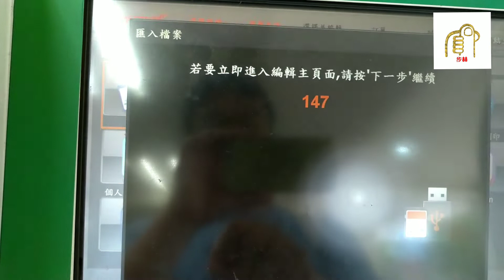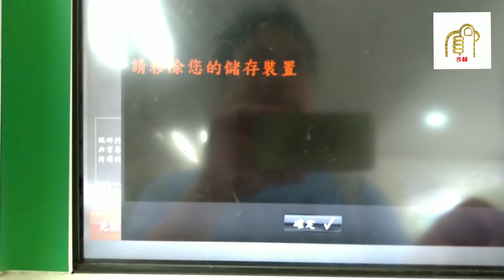臨時要洗照片怎辦?~到全家便利商店洗照片教學//私の写真を一時的に洗濯したいのですが？_【優比拔小資居家修理工頭】EP045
優比拔自建的蝦皮好建分享網站, 將不定時更新好物給觀眾, 如有興趣, 請參觀

😸五項智能型精選產品，都想擁有嗎？
🔥請參考以下網址查看更多的內容。
🌈1. 專業錄音筆4888小時
🌈2. 手機智能投影機
🌈3. 小米智慧攝影機C300
🌈4. 智能懶人靜音鬧鐘
🌈5. 米家智慧空氣循環扇

我要上台大！！！
指考/學測五項輔助工具，最後階段， 一起衝刺吧！
1. 鎮瀾宮文昌帝君鑰匙圈
2. 上榜首選 學測/指考模擬試題
3. 高中英文克漏字（學測適合）
4. 韓國直送-讀書計時器
5. 北一女學姐-學測筆記

連假出遊好幫手，五項精選萌看邁！
有興趣，建議保存收藏
1. 行李秤 手提秤
2. 包大人乾爽型尿片
3. 出國TSA海關鎖 密碼鎖
4. 國際牌吹風機
5. 除菌清潔液

家有小學生, 五款精選國小生必備用品。
給孩子們最好的關愛。
1. 環保書套（含新課綱）
2. YAMAHA 直笛
3. 可愛造型兒童雨衣
4. 減負護脊小學生書包
5. 兒童運動墨鏡

1. 專業錄音筆4888小時
2. 手機智能投影機
3. 小米智慧攝影機C300
4. 智能懶人靜音鬧鐘
5. 米家智慧空氣循環扇

名店名品五項組合包，讓生活很樂活。
有興趣請看看，沒時間看可先保存。
1. 橘子工坊衣物洗衣精_補充包六包組
2. 夏季薄款兒童罩衣
3. 易特咪五無榖貓罐頭
4. 韓版修身牛仔褲
5. LED太空人手錶

叭叭! 五項精選車用小精品.
有興趣逛逛看看!
1. 通用後備箱雨傘掛架掀背車 休旅車雨傘掛勾
2. 智能打氣機 充氣泵
3. Focus 手機架 mk4 Kuga mk3 active 手機架 卡扣
4. rav4 手機架 五代 rav4 5代 5.5 代 專用 手機架
5. CRV5 CRV5.5 CRV 手機架 專用 手機支架 專用手機架 配件 手機 支 架

五項特色風格的裙子架構超時尚美女！
有興趣，請參考看看。
1. 夏季不規則缺口過膝裙子
2. 防走光波浪短裙
3. 縮腰彈力純色素面長裙
4. 口袋款A字裙 迷你裙
5. 修身抽繩細肩帶洋裝

為夏天來臨做好準備，五款T恤精品!
有需要，趕緊過來參考一下。
1. 韓國 太空棉套裝 衣服+褲子
2. 台灣製 吸濕排汗機能短T
3. 超棉柔莫代爾帶胸墊短T
4. MIT 純棉情侶T
5. 運動短袖性感露肚短版T恤

給家中長輩更好的愛護，五項樂齡好物分享
1.正版諾基亞老人手機

大家好！歡迎回到我的頻道！如果你們喜歡這個頻道，請點個讚或訂閱及開鈴噹！如果有任問題或意見的話，請在下面留言讓我知道！謝謝你的支持！

優比拔的露天~小資生活惜物賣場, 也請歡迎參觀喔

經典人文旅行生活教學及股市交流頻道，家庭維修DIY。
1. 台灣與世界各地之人文風土旅行心得分享 2. 兒童教育學習 3. 生活及家庭應用維修經驗分享 4. 股市分析論壇 5. 理工科學應用 6. 小資生活分享

新影片 影片標題
EHdzzvgyChs             AI智選股票預測教學~烏俄戰爭三個月後台股觀察_【優比拔小資居家修理工頭】EP319
W4bYINSRZHw          Chrome OS Flex使用介紹~十年沒用的電腦活起來啦_【優比拔小資居家修理工頭】EP314
j688uJ7Nieo               浴室牆壁沐浴洗髮乳固定座安裝教學_大罐沐浴乳何處放_【優比拔小資居家修理工頭】EP318
NWvDLOkhc80           老舊電腦跑不動_免費快速解決方法教學 _【優比拔小資居家修理工頭】EP317
YB7VySUSjAg AI        人臉創作和動態對嘴製作教學_【優比拔小資居家修理工頭】EP320
WxKA4Sc0LC8           Python 計算作文(英文&中文)文字數_小程式教學_直播【優比拔小資居家修理工頭】
McMh6oe7o08           如何在房間舒適看Youtube影片~14年的電視升等起來啦_【優比拔小資居家修理工頭】EP315
kI8t-io-4r4                    EXCEL五個增加效率的小妙招教學_【優比拔小資居家修理工頭】EP321
vHHF7NCTiLw            Battle Tanks World WarII 正式戰役001 遊戲直播【優比拔小資居家修理工頭】
LNrOgq5HVcw            Airmate冷暖電風扇開箱_【優比拔小資居家修理工頭】EP305
YcYSBYpoM8o           如何快速建立Google調查表單_周末吃什麼 克服選擇恐慌症 _【優比拔小資居家修理工頭】EP316
m66_VnYmHNw        技術派看盤軟體“價值K線”使用範例教學_光群雷_【優比拔小資居家修理工頭】EP304
WFHc3A_vLUs           鼻子過敏該怎辦_鼻水流不停_洗鼻器使用介紹_【優比拔小資居家修理工頭】EP307
bZAKML2pxR0          陽明山竹子湖之旅 享用美食&穿青蛙裝採海芋體驗_【優比拔小資居家修理工頭】EP311
3zRvh5dFawo            高山三大農場紀行_【優比拔小資居家修理工頭】EP312
C3Yd1wSxAqs           贏在轉折-股票軟體使用心得_【優比拔小資居家修理工頭】EP306
Ycd8oLip4VY             烏俄戰爭_砲火下台股ETF再平衡_【優比拔小資居家修理工頭】EP309
DHEo_w3kY_4           烏俄戰爭_台灣權值股是否能抵抗猛烈砲火_【優比拔小資居家修理工頭】EP308
Nm8pp2p8Q8Q         Battle Tanks試玩_二戰_萬里長城戰場_【優比拔小資居家修理工頭】EP313
pi5BEdMKknY           烏俄戰爭_台股權值股節節敗退_【優比拔小資居家修理工頭】EP310